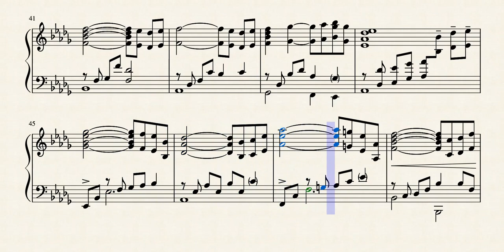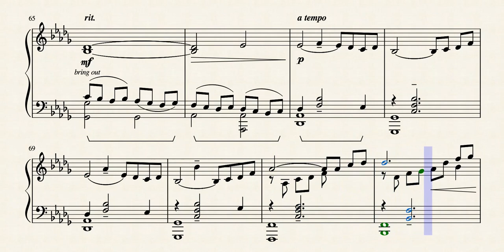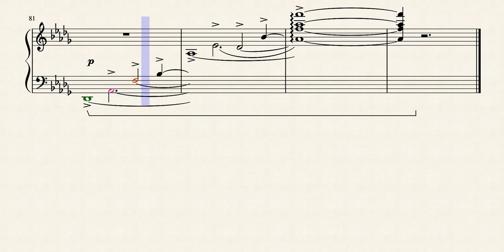Lied ohne Worte - Rolf Rudin (piano arrangement)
Rolf Rudin wrote "Lied ohne Worte" or "Song without Words" for wind band for a music festival in Germany back in 1997. I felt that the piece would fit well if transcribed to piano.

However a piano will never be able to capture the rich and emotional essence of this song played by a talented wind band, so I have tried my best to get somewhat close to that.